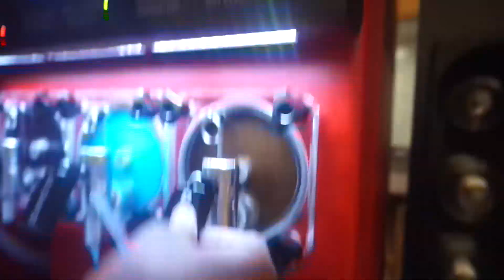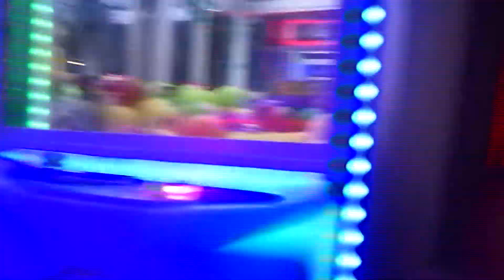THE INCREDIBLES 2!!!!!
(Merch will be out soon)